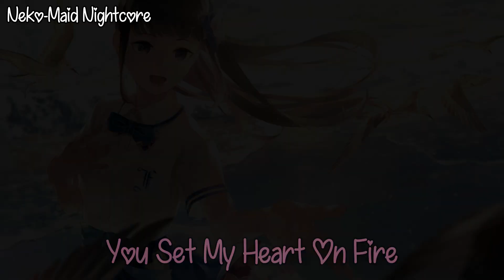Nightcore - Faded [Lyrics] [Alan Walker] [Jada Facer]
Song: Faded
Artist: Alan Walker
Cover By: Jada Facer

Support The Artist/s:
[Music]

[Image]
*Unknown*

NOTE: I don`t "OWN" anything in the video including the picture and the song, my video is purely fan made which means I nightcored the song, if you are the owner of anything I used on this video and I Didn`t properly credit your work, email me and I will take down the video immediately.

Nya💜💜💜